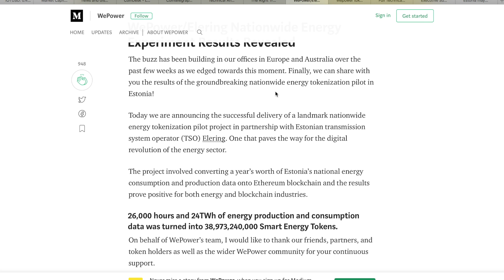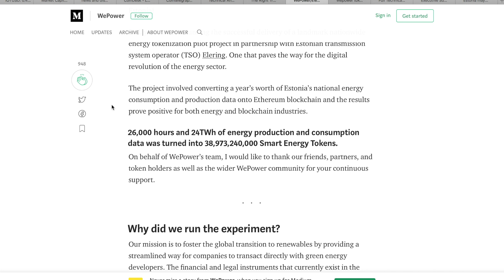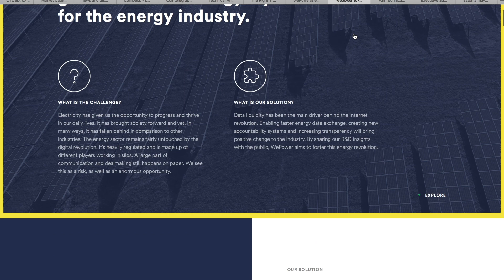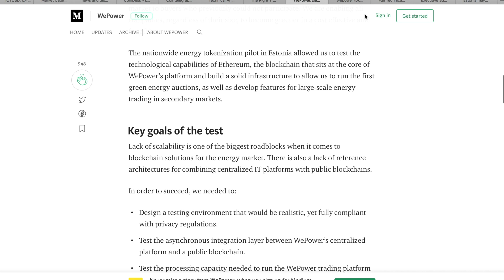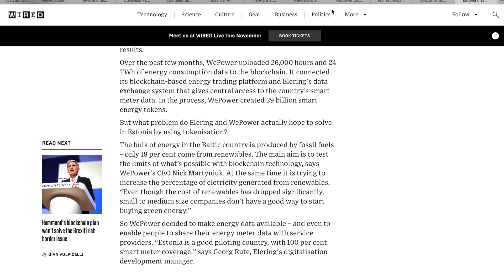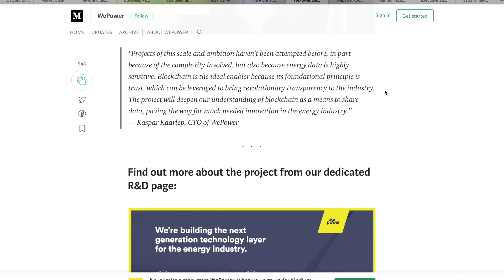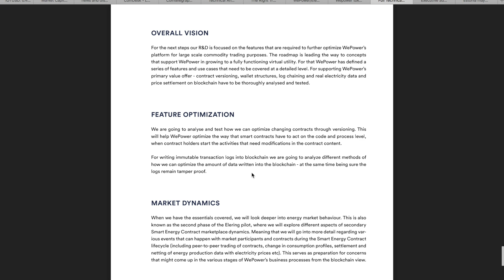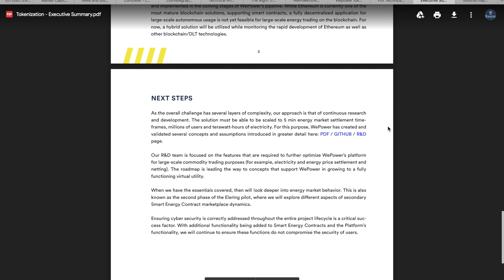WePower Update: Revolutionary energy tokenization technology!